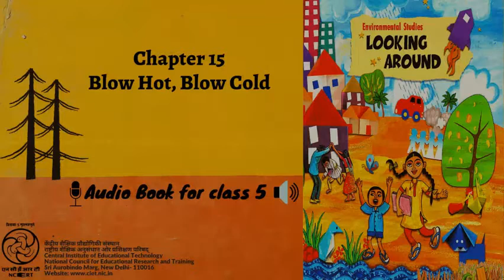Ch 15 Blow Hot, Blow Cold